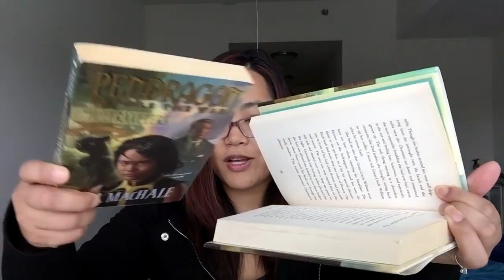Reading Habits Tag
Hi everyone, I'm taking a stab at the reading habits tag! Sorry for the weird lighting issue near the beginning of the video. I was sitting by the window and my camera couldn't decide what it wanted to do.